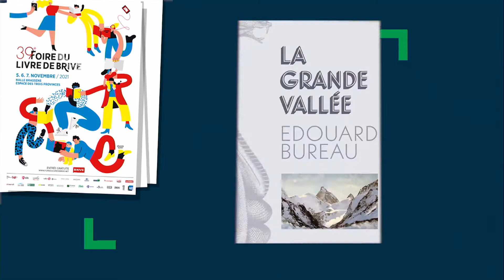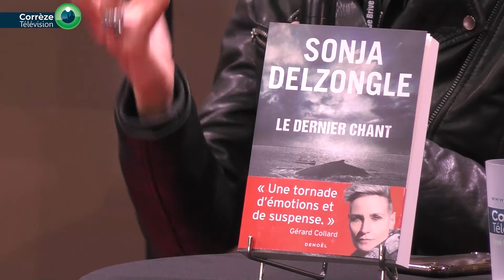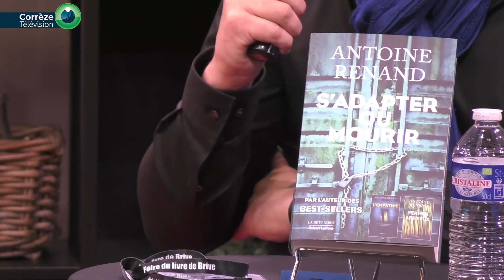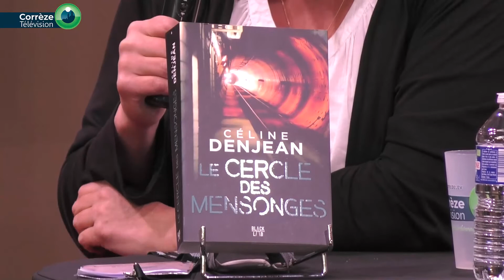Foire du Livre 2021 – Thrillers et Romans Noirs (02)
Retrouvez le 2ème forum des lecteurs de la 39ème édition de la Foire du livre de Brive.

Cette émission, intitulée « Thrillers et Romans Noirs », présentée par Hubert Artus reçoit :

- SONJA DELZONGLE, Le dernier chant (Denoël)Le fleuve canadien Saint-Laurent est devenu un véritable cimetière charriant des cadavres de marsouins, de bélugas et d’orques. Des gorilles sont retrouvés morts au sein d’une réserve congolaise dont les survivants restent prostrés et semblent pleurer. Shan, chercheuse à l’Institut de virologie de Grenoble, décide d’enquêter. Mais des yeux la surveillent…

- CÉLINE DENJEAN, Le cercle des mensonges (Marabout)Un tueur aux abois, une agente d’entretien témoin d’un meurtre, un étudiant sans histoires tombé du toit d’un immeuble, une femme bien sous tout rapports retrouvée assassinée… Et si tous ces événements étaient reliés ? Le lieutenant de police Urbain Malot, dit le Zèbre, et la gendarme Éloïse Bouquet démêlent l’écheveau d’une gigantesque toile.

- ANTOINE RENAND, S’adapter ou mourir (Robert Laffont)Une jeune fille de 17 ans s’enfuit de chez sa mère et fait escale chez un homme avec lequel elle discute depuis des mois sur Internet. Les destins de ces deux êtres, si éloignés au départ, vont finir par s’entrechoquer.